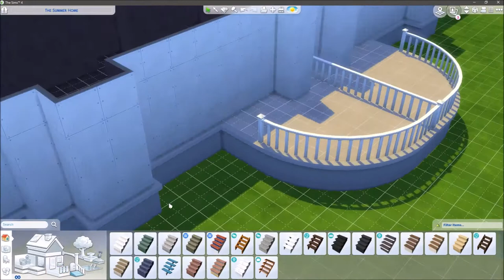Sims 4 Speed Build - Manor House Exterior